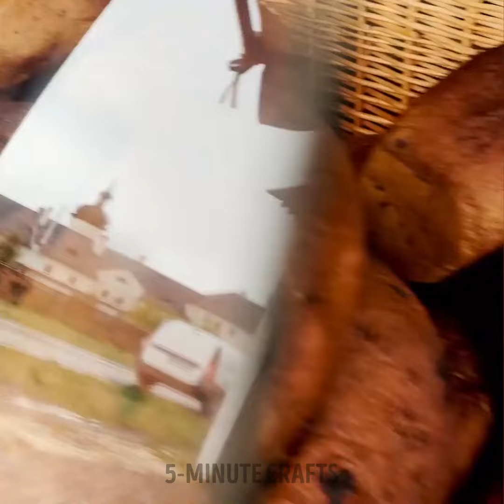TikTok Pastry Recipes You Need to Make at Home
Indulge your sweet tooth with the best pastry recipes that you absolutely need to try! In this video, we will show you how to create mouth-watering pastries that will satisfy your cravings and impress your friends and family. From flaky croissants to decadent eclairs, we have got you covered with easy-to-follow recipes and expert tips. Get ready to elevate your baking game and become a pastry master in no time!